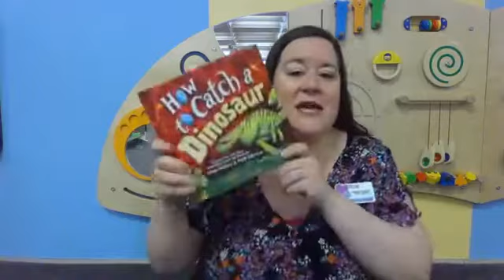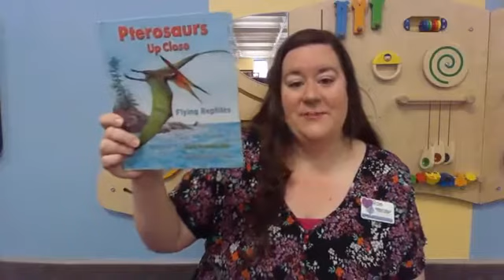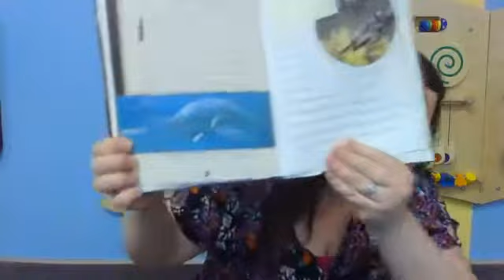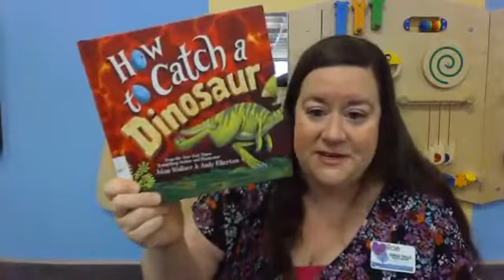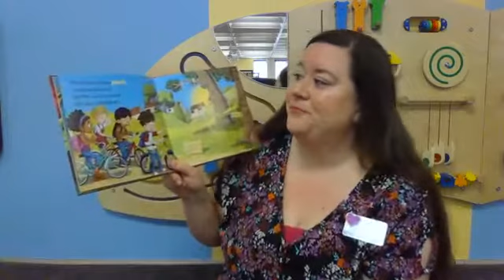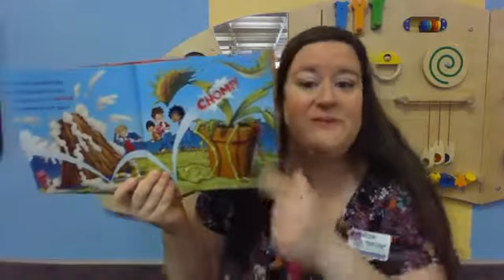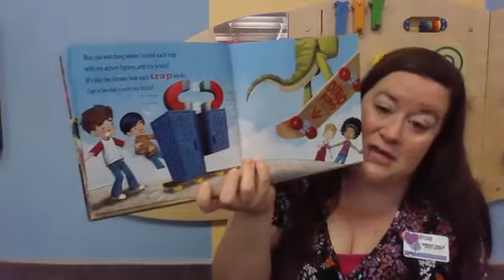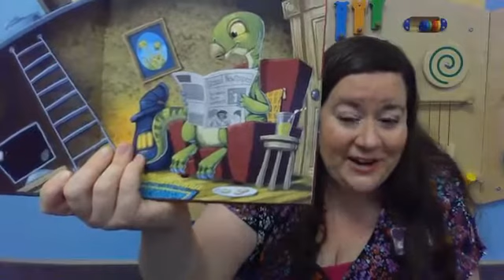How to Catch a Dinosaur Storytime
Storytime is an early literacy program for preschoolers 2 1/2 to 5 years. This month, our theme is Dinosaurs in December. Join us next week for a reading of Dino-Christmas by Lisa Wheeler.

How to Catch a Dinosaur was written by Adam Wallace and Andy Elkerton and pbulished by Sourcebooks Wonderland.